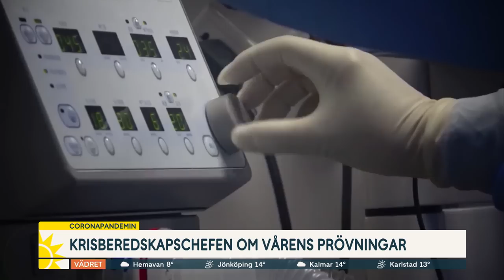Krisberedskapschefen: ”En beredskap som håller för alla typer av hot” - Nyhetsmorgon (TV4)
Taha Alexandersson, ställföreträdande krisberedskapschef Socialstyrelsen, har fått stiga fram inför hundratusentals tittare på de presskonferenser som uppdaterat om coronaläget i landet. Hur ser hon på Sveriges beredskap och bristen på sjukvårdsmaterial?